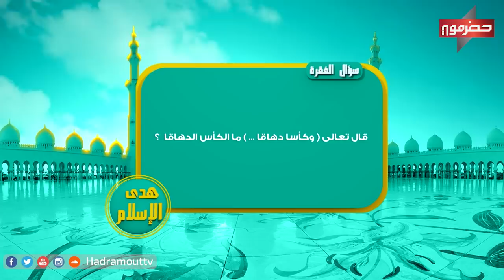الميدان4 | سعيد بكر | الحلقة العاشرة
⛷|الحلقة10
🛒| التسوق
😇بساطة الأمهات مواقف طريفة مع رصيد المحفظة  ؟

☃| مغامرة ذوبان الثلج مع مياه بحر المكلا

⏱|40.000 حول العالم وبحور الشعر  ؟

🥯| الموسوعة الشعبية
تعرف على السهم و الكبش في البناء عند أهل وادي حضرموت

 🎖| وسام التميز
من ذمار الطفلة إيمان الوصابي و مهارة التزلج

💰|جوائز يومية

شاركها اصحابك عبر الرابط
اعداد و تقديم
11747 عربسات